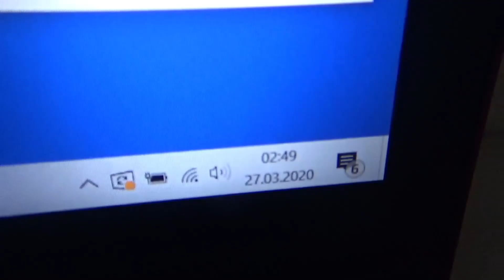Karantina Günlükleri 👍🏾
Videomu umarım beğenmişsinizdirr.. Yorumlarda çekmemi istediğiniz videoları belirtirseniz sevinirim.